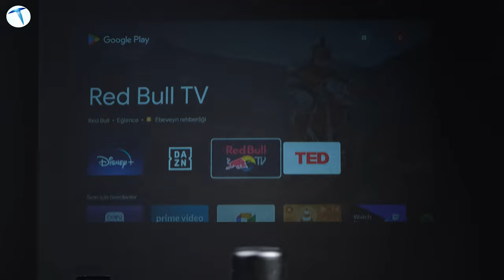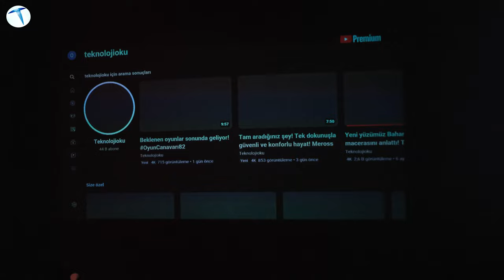Anker Nebula Capsule 2 incelemesi! Artık her yer sinema salonu!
Günümüz teknolojisinin sağladığı birçok fayda ve kolaylık bulunuyor. Bunlardan biri de taşınabilirlik açısından kullanıcılara sunduğu deneyim oluyor. Telefonlar küçüldü, bilgisayarlar hafifledi şimdi ise projeksiyon aletleri taşınabilir hale geldi. Evet yanlış duymadığınız! Artık dizinizi, filminizi istediğiniz alana götürebilir ve keyif sürebilirsiniz. Dilerseniz bu arkadaşlarınızla geçirdiğiniz bir kamp alanı olabilir dilerseniz de evinizde herhangi bir duvar. Tabi bunun için ihtiyacınız olan şey ise Anker’den Nebula Kapsül 2 projeksiyon aleti oluyor.

Dünyanın ilk Android cep sineması olan Nebula, size DLP teknolojisi sayesinde 720P çözünürlüğe kadar çarpıcı HD görüntüler sunuyor. 200 ANSI lm parlaklık gücüne sahip projeksiyon gecenizi güneş gibi aydınlatıyor diyebiliriz. 1 saniyede otomatik bir şekilde odaklama yeteneğine sahip cihaz net görüntüler elde edebiliyor ve size sadece keyfini sürmek kalıyor. Android TV 9.0 işletim sistemiyle çalışan projeksiyon iOS, Mac ve Windows’la da uyumlu. Bu projeksiyonla sadece dizi veya film değil kullandığınız herhangi bir uygulama veyahut oyunu da yansıtabilirsiniz. 2.5 saate kadar dayanabilen bu eşsiz deneyimi süper şarj desteği ile daha uzun saatlere çıkarabilirsiniz.

Nebula, HDMI, USB, WİFİ, Bluetooth ve Chromecast ile bağlantılar konusunda sorunsuz bir şekilde çalışıyor. Ses deneyiminde ise bir önceki modellere göre %50 oranında bir performans artışı görüyoruz. Google asistan deneyimini de es geçmeyen cihazın fiyatı ise 12.000 TL - 16,499.00 TL olarak belirlenmiş. Peki siz bu cihazı nasıl buldunuz?